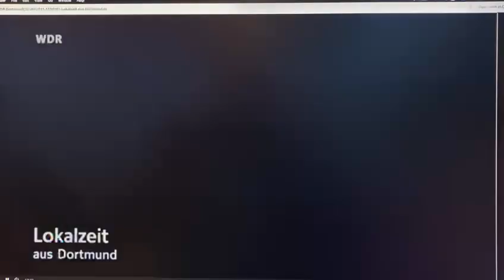Matthew Gerrard, Neil Moors, Robert Warr & Justin Randall report on German Tv ref Borussia Dortmund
This report for German Tv was created in September 2011, ahead of a trip from Dover England to watch Borussia Dortmund and the love the fans have for the club.